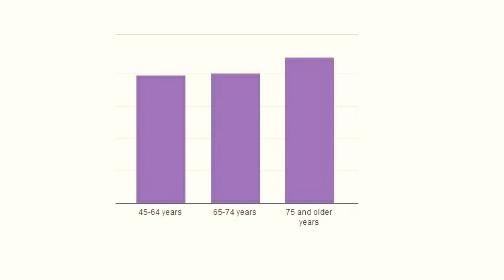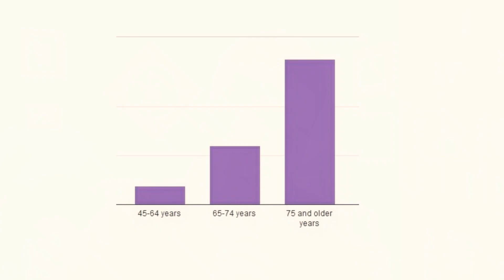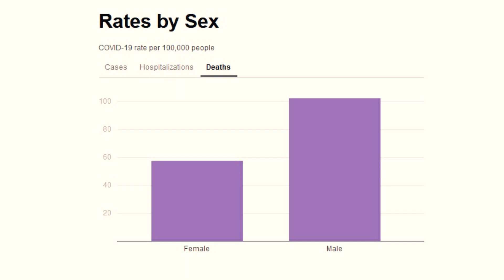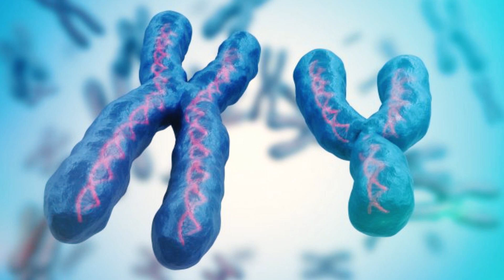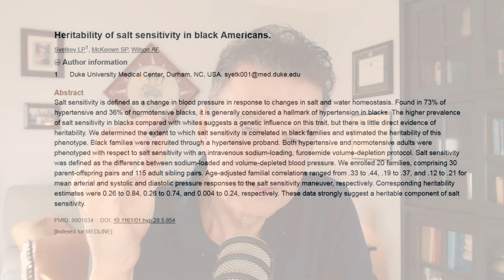GOING VIRAL (9): "Is SARS-CoV-2 Ageist, Sexist, and Racist?"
Hi there fellow traveler -

It looks very much like this pandemic is discriminating against certain groups of people. But is it, really? In this episode I explain what's actually going on.

SHOW NOTES

1.The data coming out of NYC -- the nation's biggest hot spot -- are changing by the hour. Since I recorded this episode the female to male ratio of deaths is about 57: 102. Check here for the latest figures

2. I urge you to dig deeper into the fascinating world of a woman's immune system -- including the silencing of about 90% that second X chromosome of hers and the mixed blessing it is to have a second X chromosome. Here's a good place to start

3.Once again I'd like to thank Tim Jones of Table Creative Agency in Denver for the beautifully designed and executed opening and closing titles. He's incredibly gifted and reasonably priced -- a rare combination to find anywhere.

That's it for now. Thank you for taking this journey with me. Until next time ... Stay safe. Stay strong, and stay positive!

Love, Dr. G